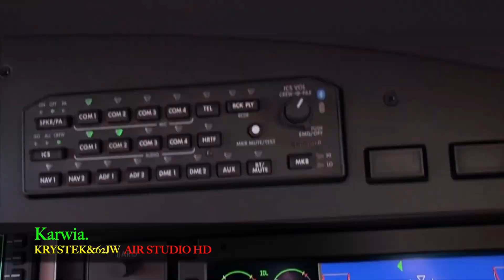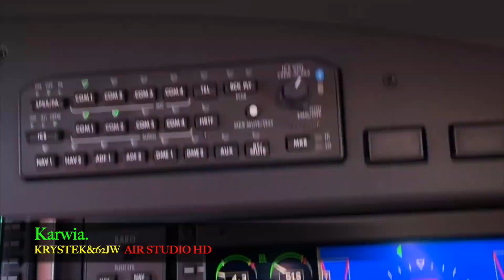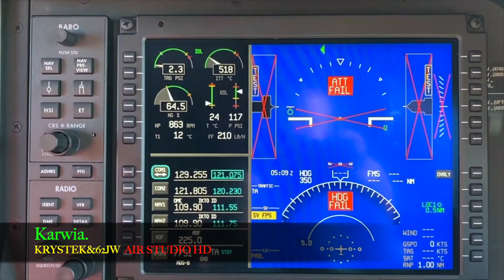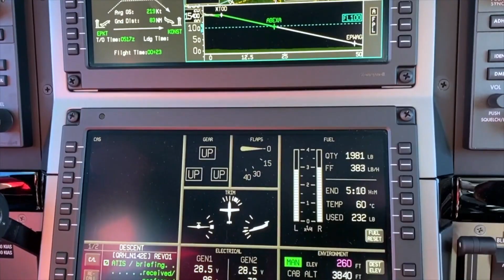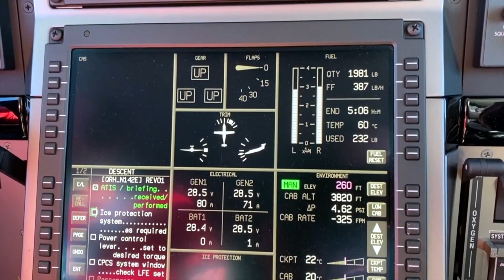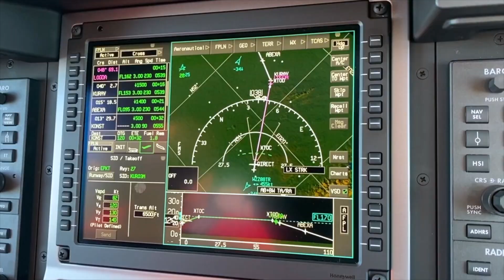Lot nad Karwią 2023. Karwia Pomorskie.